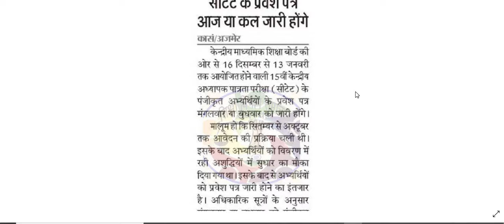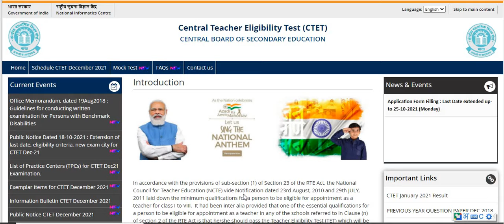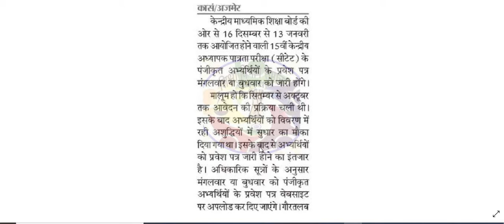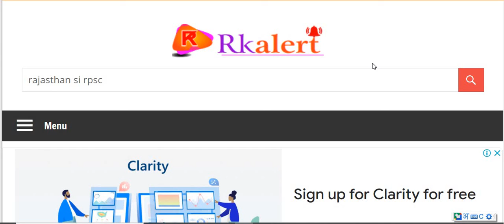CTET ADMIT CARD 2021 सीटेट एडमिट कार्ड जारी हुआ | CTET ADMIT CARD TODAY NEWS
CTET 2021 notification 2021 ctet toaday news 2021
ctet latest new today today#ctet_online_application_form_2021#ctet_2021_application_form_july
ctet_application_form_2021, ctet_2021
 CTET नोटिफिकेशन कब आएगा 2021
 ctet_ऑनलाइन_फॉर्म_कब_भरेंगे

ctet_notification
ctet_success_classes
CTET_2021
ctet_application_2021

सीटेट एडमिट कार्ड 2021 डाउनलोड करें | परीक्षा देने से पहले जरूरी दिशा-निर्देश जारी | CTET 2021
ctet january 2022 latest news in telugu
ctet exam date admit card
tgt pgt admit car
up tgt admit card 2021 download
ctet exam 2021 latest
ctet 2020 latest news
ctet notification 2021 latest news in english
ctet exam cutoff 2021 latest news
ctet exam 2021 latest news